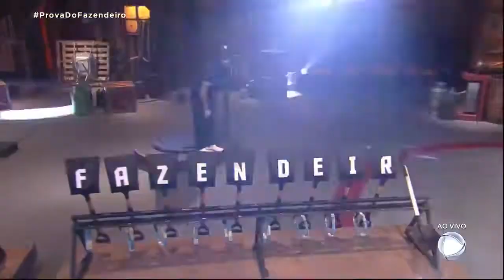A FAZENDA: Gui Araujo vence a primeira Prova Do Fazendeiro da temporada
Aline, Erasmo e Gui Araujo foram para a segunda parte da ProvaDoFazendeiro e colocaram as habilidades de mira e arremesso para garantir o chapéu tão cobiçado 🤠🔥 E Gui Araujo acabou levando a melhor, se tornando o primeiro Fazendeiro da edição!

👇 Acompanhe também👇📌